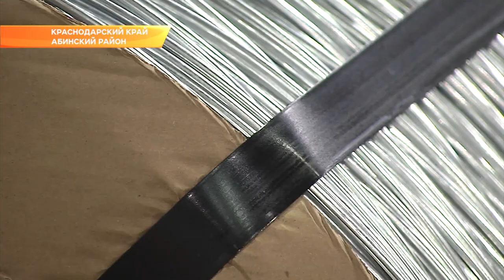В Абинском заводе открылся метизный цех. Новости Эфкате Сочи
65 тысяч тонн проволоки в год. На Абинском электрометаллургическом заводе открыли метизный цех.

На церемонии торжественного запуска присутствовали полномочный представитель президента в Южном федеральном округе Владимир Устинов, заместитель министра промышленности России Виктор Евтухов и губернатор края Вениамин Кондратьев. Первый камень в основание новой очереди завода заложили всего два года назад. И уже сегодня здесь готовы к производству. Мощности предприятия такие, что продукция метизного цеха способна закрыть большую часть потребности юга страны в проволоке.

Абинский электрометаллургический завод - один из ведущих не только в России, но в мире. На предприятии сейчас работают больше 3,5 тысяч человек.